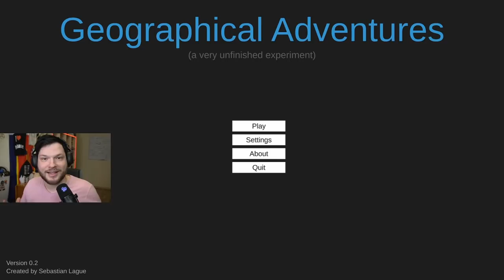Testing my geography knowledge while flying around - Geographical Adventures gameplay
In this video, I'm flying around the world, delivering packages, and testing my geography knowledge in Geographical Adventures. In Geographical Adventures, you are flying around the world while trying to deliver packages to various countries.

Geographical Adventures is a work-in-progress game by @SebastianLague. You can download it and try it out for yourself